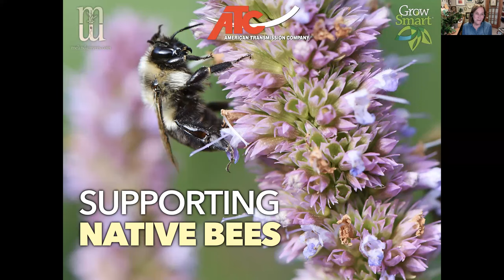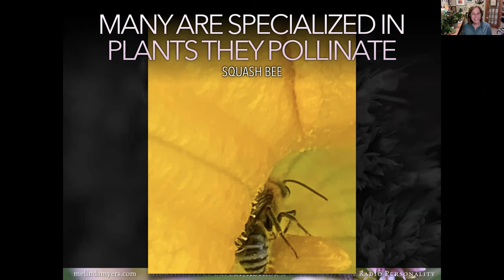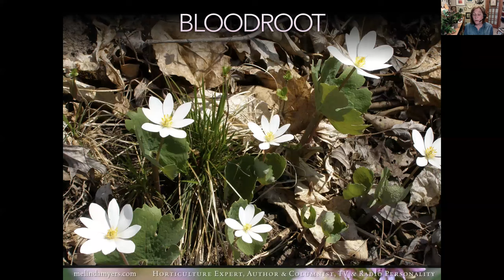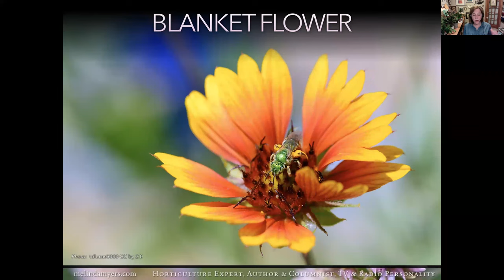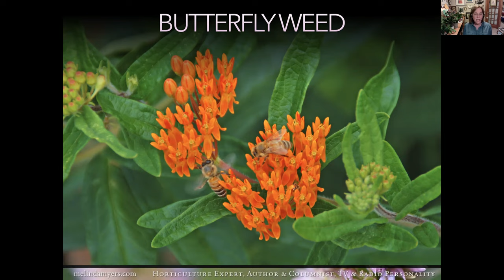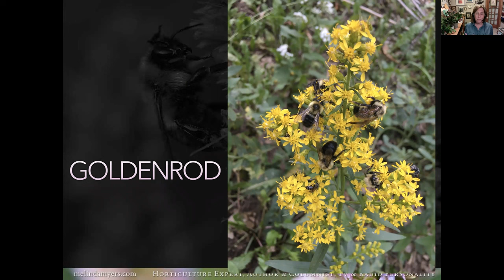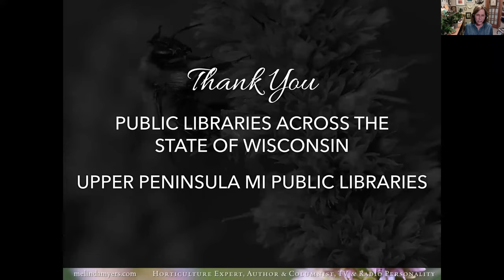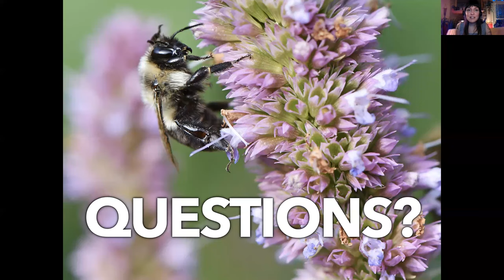Supporting Native Bees with Melinda Myers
The plight of the honeybee has been in the news for years, but our native bees are just as important for the pollination of many of the flowers and foods we eat. There are nearly 20,000 known bee species in the world – 4,000 of them are native to the United States and 500 have been identified in Wisconsin. Learn more about these important pollinators and how to attract and support them in your gardens. PDF presentation of slides
Download the Grow Smart Pollinator Guide, which provides suggestions for native, pollinator-friendly plants to grow at home